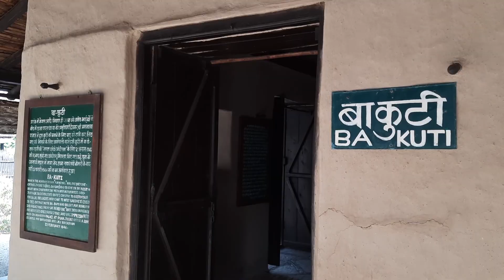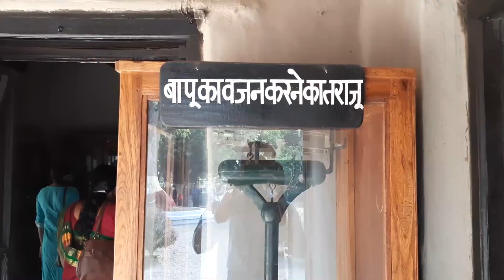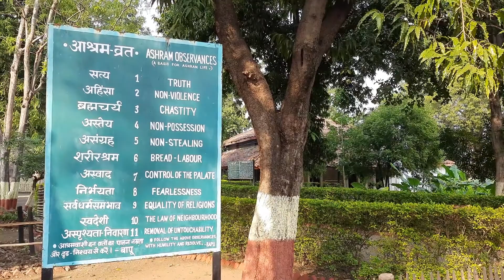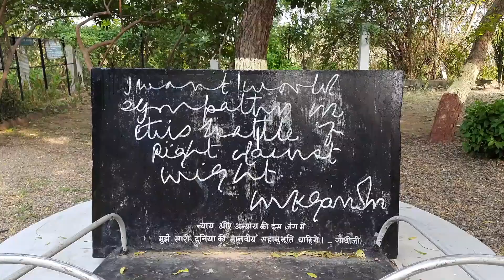Sevagram Ashram Wardha | Best Place to Visit Near Nagpur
Sevagram was the place of Mahatma Gandhi's ashram and his residence from 1936 to 1948. It is well maintained and clean. The ashram has great significance in India's history and heritage.